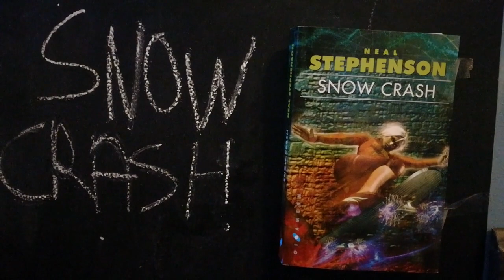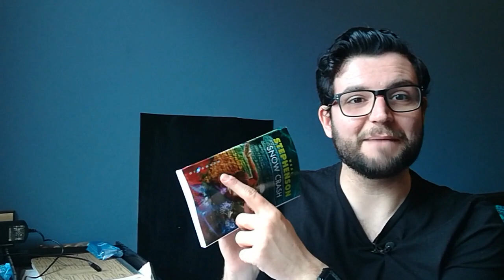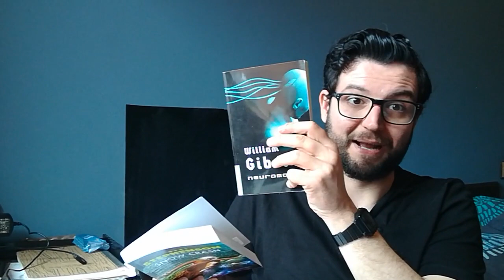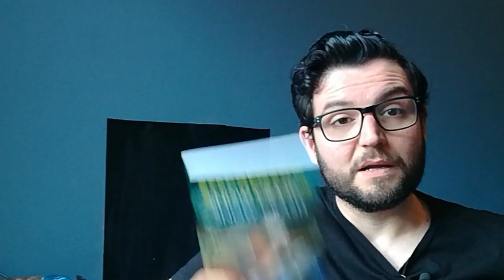Un análisis de Snow Crash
Un análisis de Snow Crash, de Neal Stephenson, el bestseller cyberpunk que marcó el final de la primera ola del cyberpunk.

Por alguna razón, en el metraje original el sonido va un par de décimas de segundo por delante de la imagen. No tengo ni idea de como arreglarlo, pero le da un toque muy cyberpunk a todo el vídeo jaja.

The Prodigy - Breathe
Deus Ex OST - UNATCO theme
The Passion HiFi - Spanish winter